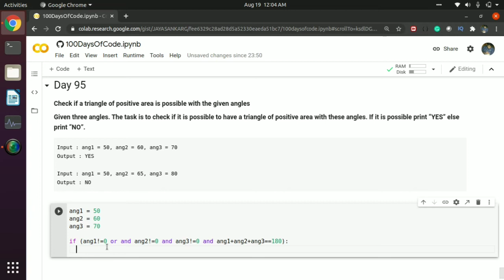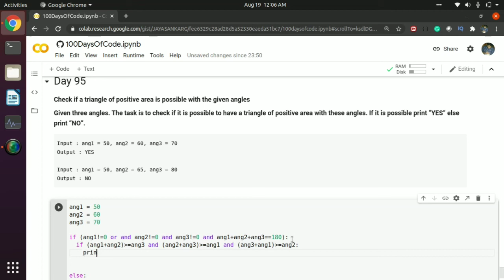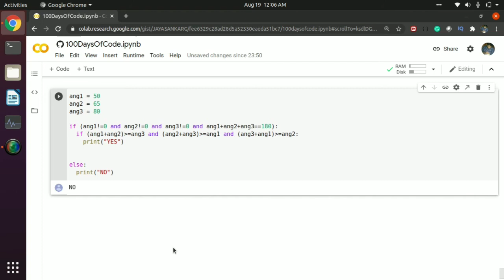Day 95 🔥 | 100DaysofCode | Tamil | Tech Siddhar | Python Programming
Question : Check if a triangle of positive area is possible with the given angles

Given three angles. The task is to check if it is possible to have a triangle of positive area with these angles. If it is possible print “YES” else print “NO”.

Input : ang1 = 50, ang2 = 60, ang3 = 70
Output : YES

Input : ang1 = 50, ang2 = 65, ang3 = 80
Output : NO

Givens Two number N and K, our task is to subtract a number K from N until number(N) is greater than zero, once the N becomes negative or zero then we start adding K until that number become the original number(N). Note : Not allow to use any loop.

Input : N=15,k=5

Output : 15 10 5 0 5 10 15

This channel content :

📌 Competitive Programming
📌 Beginner to Expert
📌 Problem solving
📌 Tips and Tricks For Coding
📌 Current update technology